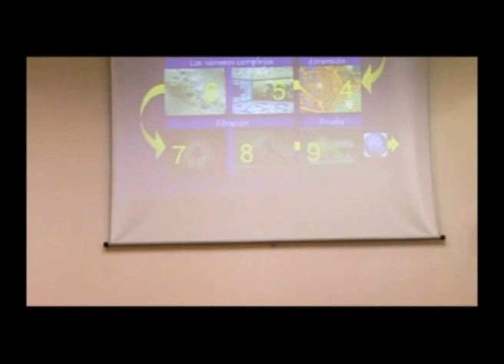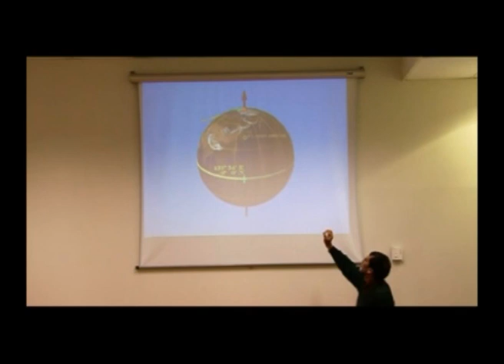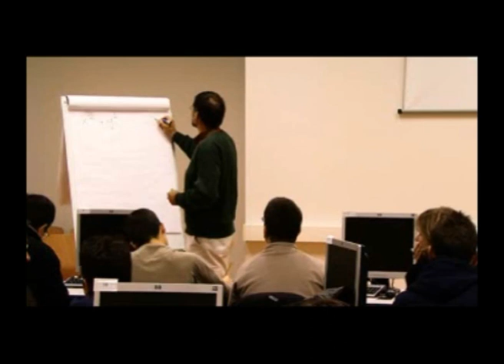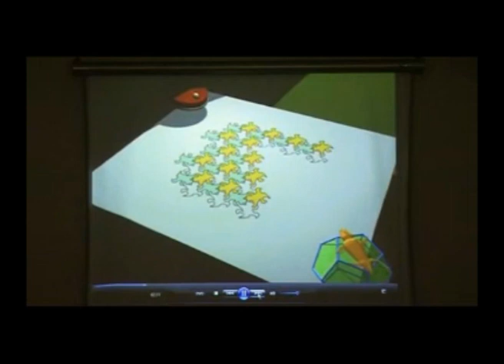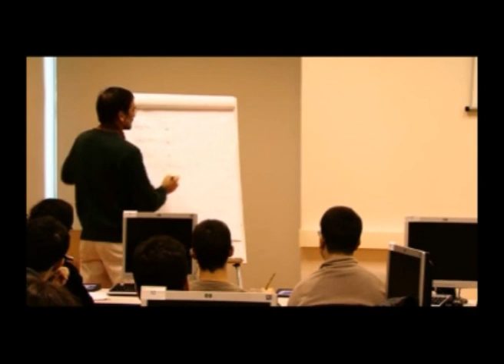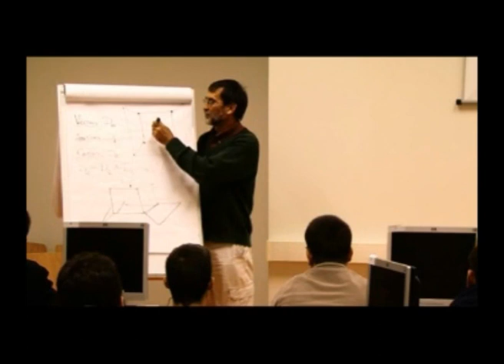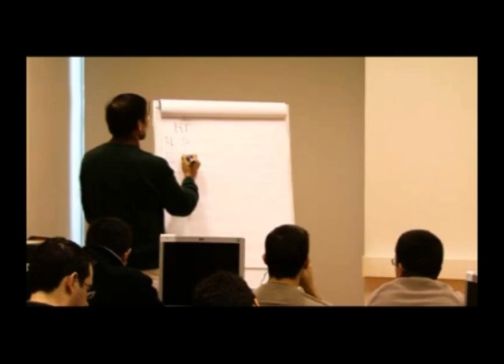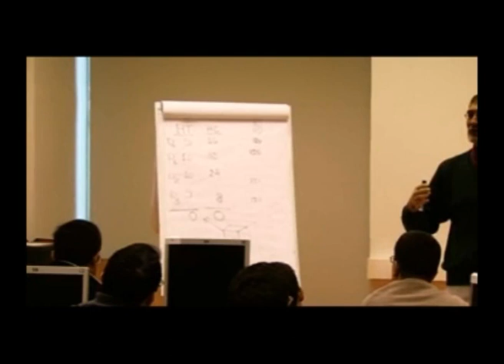Un paseo matemático por la dimensión [X Semana de la Ciencia 2010]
"Conferencia: Un paseo matemático por la dimensión. Taller de la X Semana de la Ciencia (2010) en la Universidad Autónoma de Madrid.